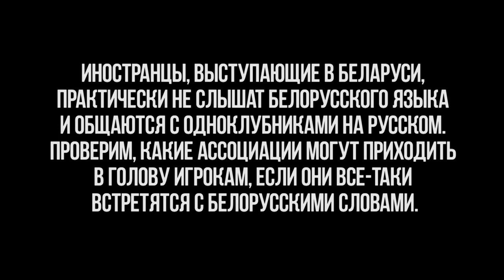ФК 'Шахтёр' Солигорск: тест по белорусскому языку для легионеров